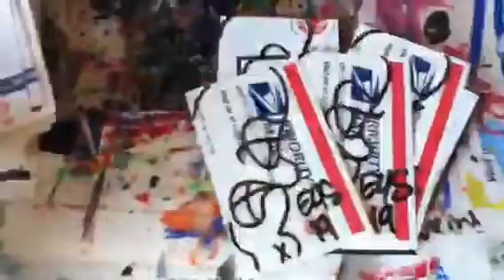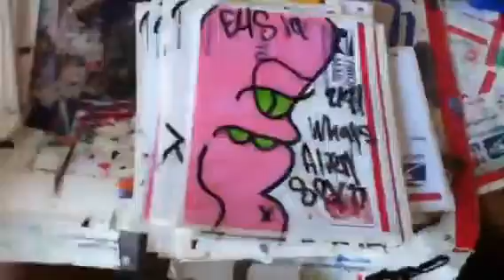Sunday Night with Eys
!Read!
I did all these stickers Sunday night..
If we can can we get 5 likes
Pm if you won't to trade